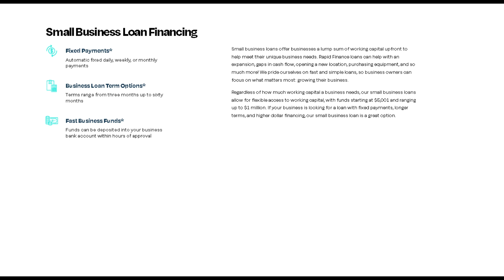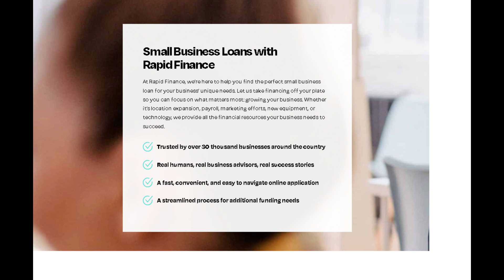Rapid Finance Business Loan Review! Small Business Loans For All Your Business Needs!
Small Business Loan Financing
Fixed Payments*
Automatic fixed daily, weekly, or monthly payments

Business Loan Term Options*
Terms range from three months up to sixty months

Fast Business Funds*
Funds can be deposited into your business bank account within hours of approval

Small business loans offer businesses a lump sum of working capital upfront to help meet their unique business needs. Rapid Finance loans can help with an expansion, gaps in cash flow, opening a new location, purchasing equipment, and so much more! We pride ourselves on fast and simple loans, so business owners can focus on what matters most: growing their business.

Regardless of how much working capital a business needs, our small business loans allow for flexible access to working capital, with funds starting at $5,001 and ranging up to $1 million. If your business is looking for a loan with fixed payments, longer terms, and higher dollar financing, our small business loan is a great option.

Scale Your Business with a Small Business Loan
You only need 3 important things to apply

A valid form of identification

Business bank account number and routing
Last three months of business bank statements